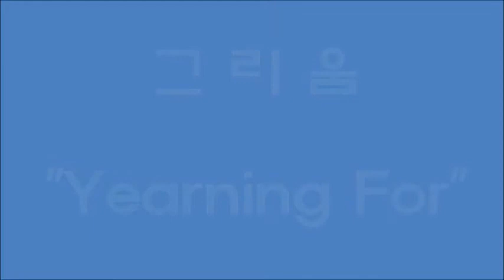그리움-홍난파 (Yearning For) -harmonica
A Korean Air, " Yearning For", is played on a diatonic harmonica in Ab-key.

가곡 홍난파의 "그리움" 을 다이아토닉 하모니카 연주(Ab-key)로 올립니다.